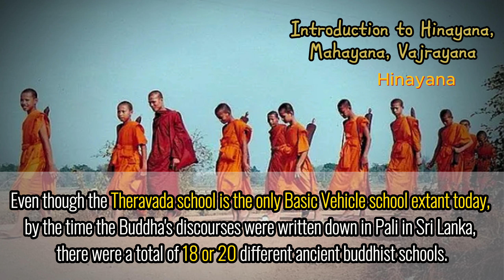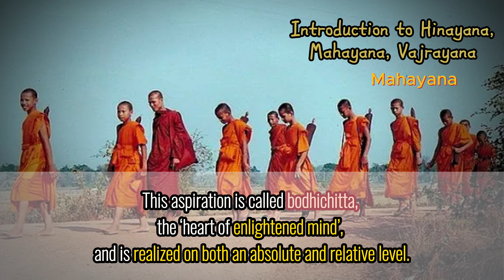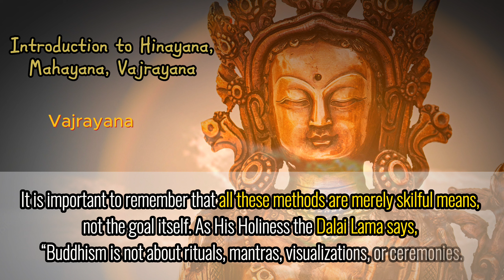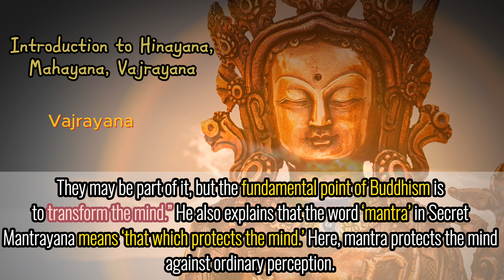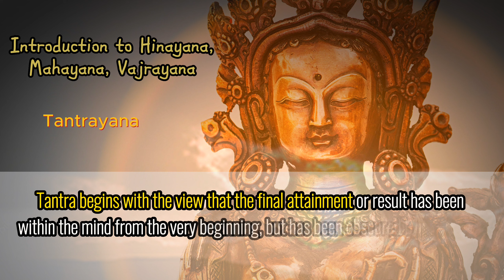Introduction to Hinayana, Mahayana and Vajrayana